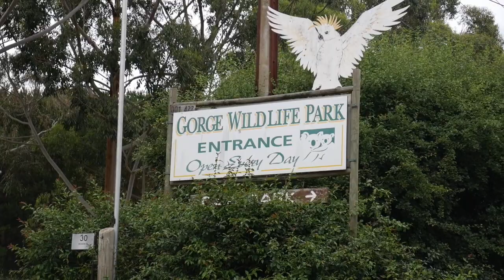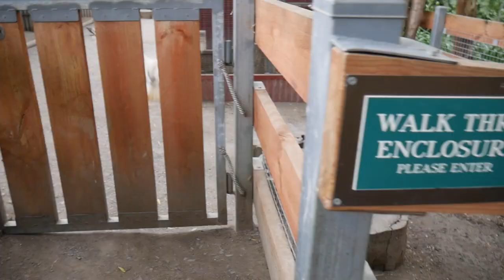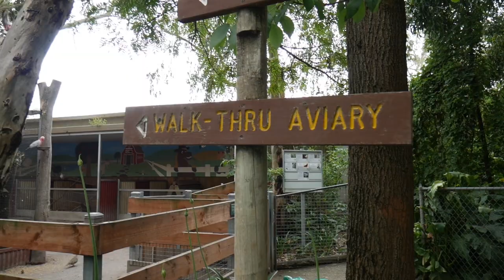CUDDLING KOALAS AND FEEDING KANGAROOS | TRAVEL VLOG #6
SPECIAL THANKS TO THE GORGE WILDLIFE PARK